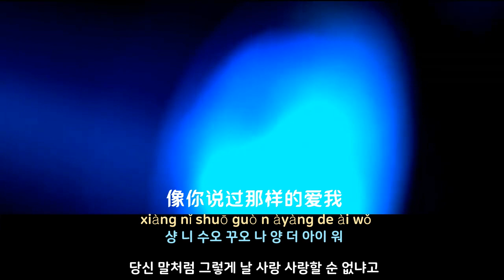[중국노래] 한글가사/ 해석 /자막/병음 유약영(刘若英)의 위애치광(为爱痴狂)_台北공연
발표 : 1995년 작곡작사 : 진승(陈升)